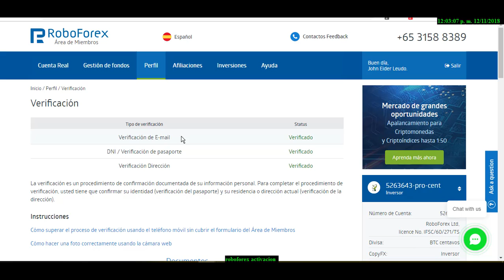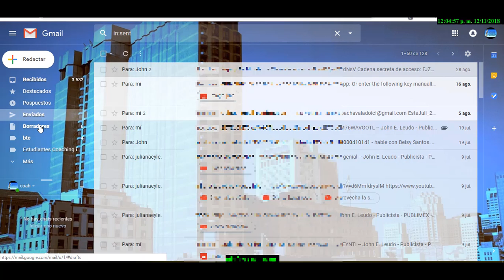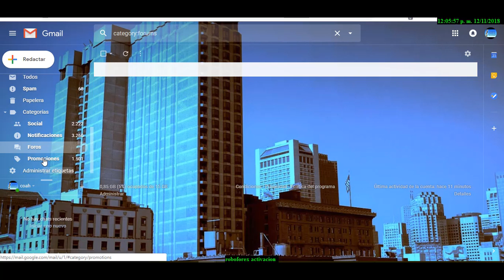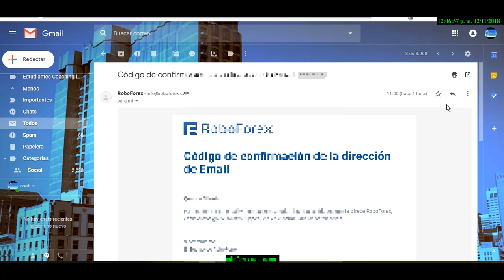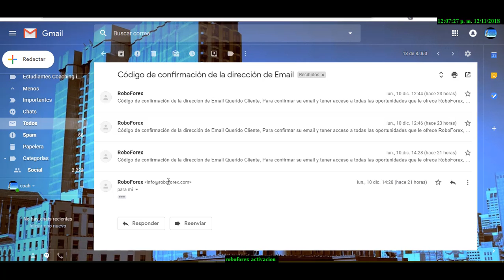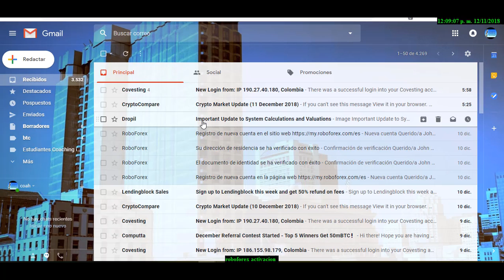Problemas 💀 No me llega el correo Agggh 🧐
Registrate en Nasdacoin y participa en el derrame de equipo binario

En ésta nueva red social recién "sacada del horno" tenemos la posibilidad de ganar dinero por nuestras interacciones,
algo nuy similar a steemit y dtube, donde lamentablemente llegamos tarde. Tambien se puede hacer apuestas deportivas en vivo y gratis:

Después de descargar la app envíame la invitación de amistad  y a crecer se dijo.

El de mas monedas: También da los hard fork HITBTC

Mis redes:
Cuenta oficial de twitter :